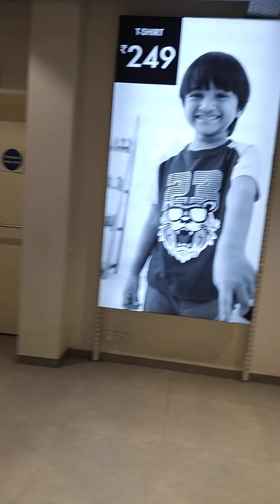maje dar vedio